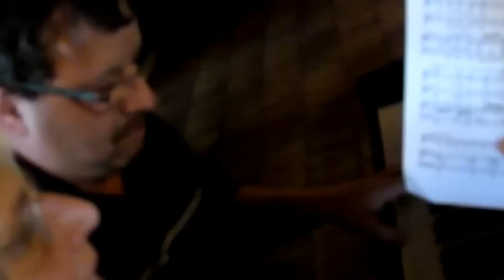Die drei Schnupfer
Beim Seniorenbund-Fasching am 6. Februar 2013 sagen Dr. Martin Moser, Josef Steinberger jun. und Johann Neuländtner, vulgo Pfeffer, das Stück "Die drei Schnupfer". Begleitet wurden sie am Klavier von Johann Wilhelm. Die Aufnahme wurden wegen seiner Länge vorzeitig abgebrochen. Sie soll aber einen Eindruck vermitteln, dass auch die älteren Semester noch aktiv, creativ und auch lustig sein können.